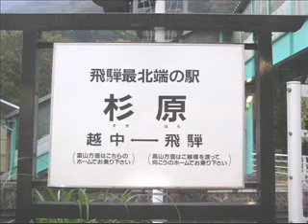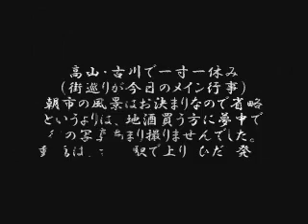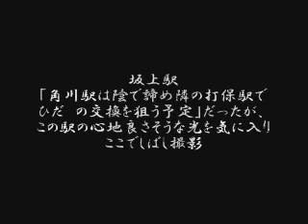10月22日・高山本線～杉原・古川・坂上駅 他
高山・古川への散歩がてらに列車を撮って来ました。全開アップした動画を含めた再編集です。